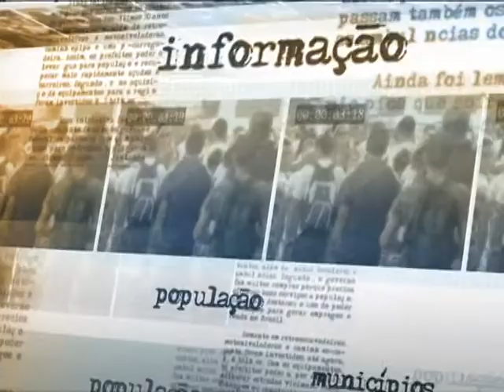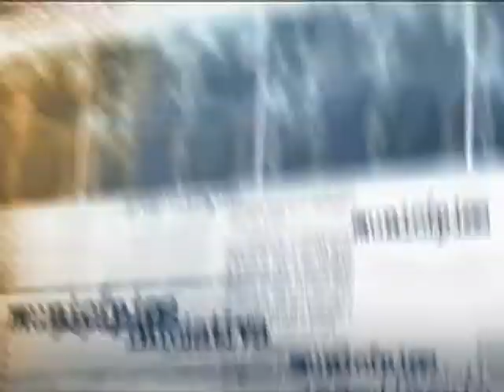Médica brasileira formada no exterior fala da satisfação de voltar ao país para exercer a medicina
DIRETO DA FONTE - 26.08.13: Confira o depoimento da médica brasileira formada no exterior Michele Melo, selecionada pelo programa "Mais Médicos". Além de emergencista e urgentista, trabalhou na atenção primária na Europa. Segundo Michele, a possibilidade de exercer a medicina no Brasil, seu país de origem, e de conhecer a realidade da atenção primária brasileira foi o que mais a atraiu no programa. A médica afirmo que o objetivo é ajudar quem necessita e, por isso, espera uma população acolhedora.